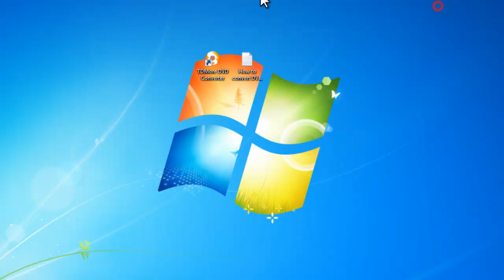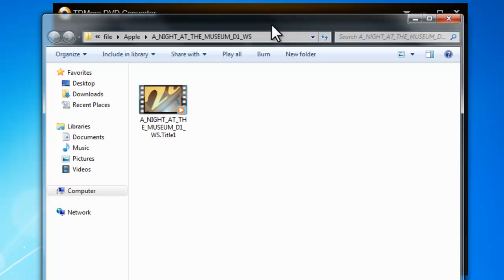How to convert DVD to iPad Air?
TDMore DVD Converter, a powerful DVD converter software with lots of functions and features, also acts as a professional DVD to iPad Air converter software. Here is a tutorial video on how to convert DVD to iPad Air with TDMore DVD Converter.